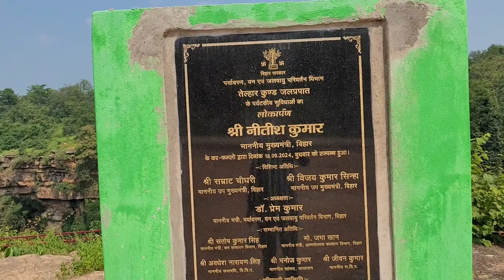Telhar Kund Kaimur | तेल्हार जलप्रपात | Kaimur Bihar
तेल्हार जलप्रपात जो कि तेल्हार कुंड के नाम से भी जाना जाता है, ये कैमूर वन्य जीव अभ्यारण्य में पड़ने वाला बहुत ही खूबसूरत झरना है । इस झरने को ईको टूरिज्म के तहत बिहार सरकार ने विकसित भी किया है, ताकि टूरिज्म को बढ़ावा मिल सके ।  ये झरना   दोनो तरफ काफी घने जंगलों के बीच से गिरता है तो मन मोह लेता है । और ये तकरीबन 800 फुट की उंचाई   से  पानी गिरता है जो कि बहुत ही अदभुत लगता है। यही से आपका सुअरा नदी का उद्गम भी हुआ है जो कि आगे जाकर कोहिरा बांध में मिल जाता है ।

ये जलप्रपात भभुआ - अधौरा मार्ग पर भभुआ से करीब 28 किलोमीटर दूर मेन रोड से 300 मीटर अंदर स्थित है।